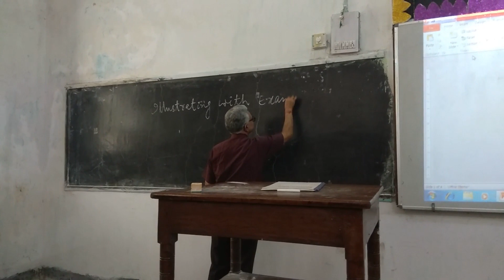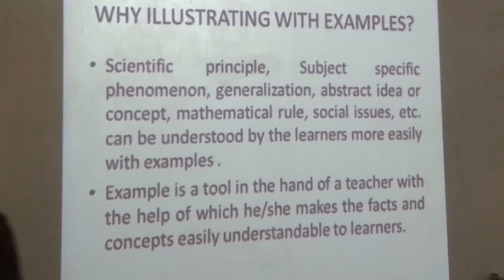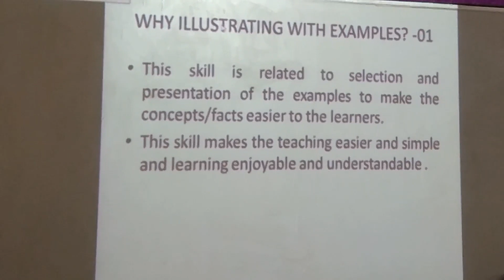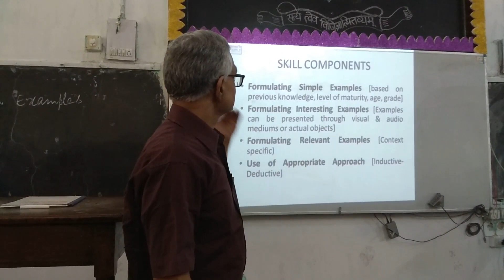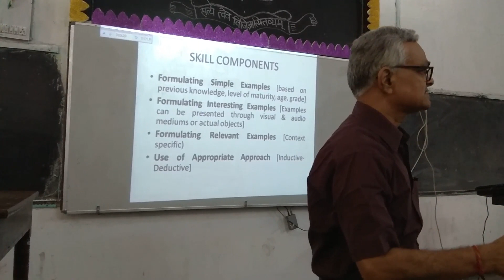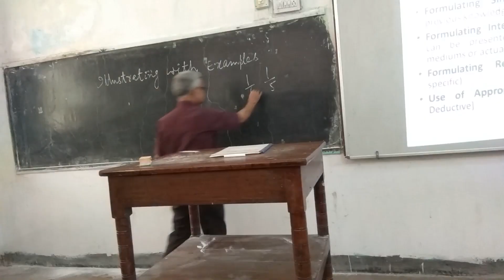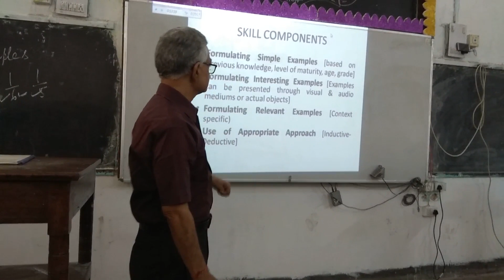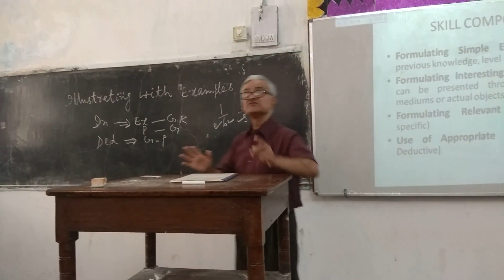A Lecture on "Illustrating with Examples" by Dr. Lalit Kumar,Faculty of Education, Patna University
A Lecture on "Illustrating with Examples" by  Dr. Lalit Kumar, Faculty of Education, Patna University, Patna